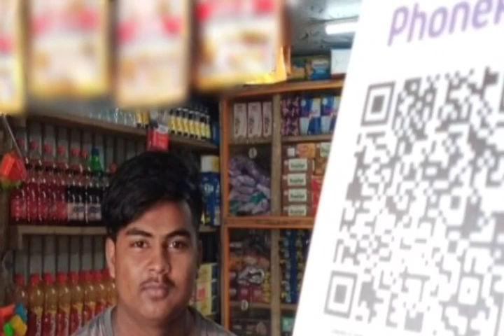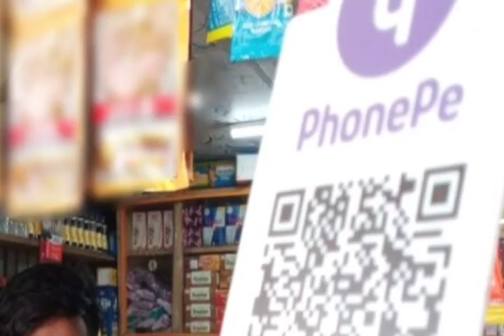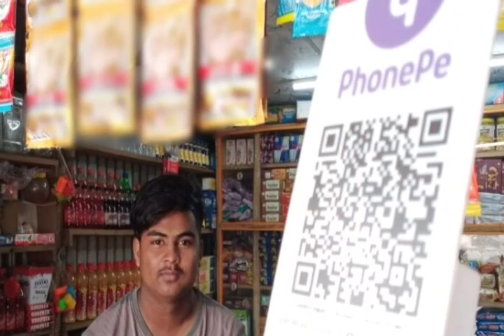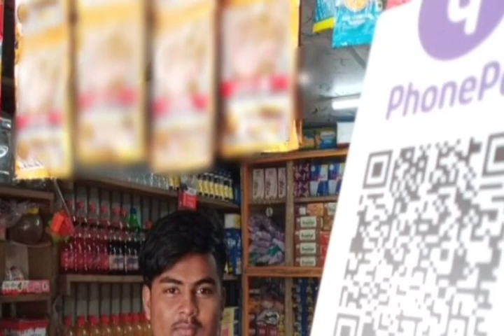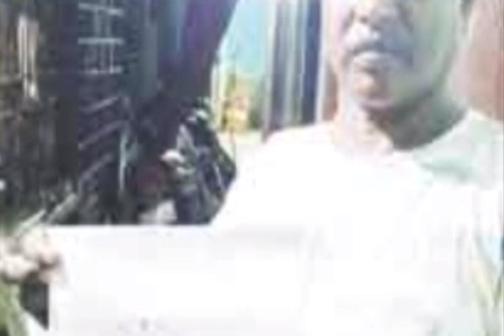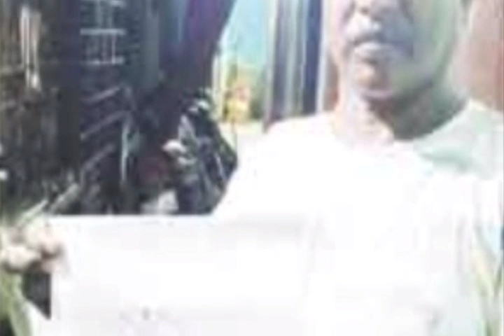জুম্মার নামাজে শিলচরে l গাড়ির নতুন নিয়ম l জনতা কার্ফু l স্বাধীনতা দিবসে l হাই এলার্ট l Breaking